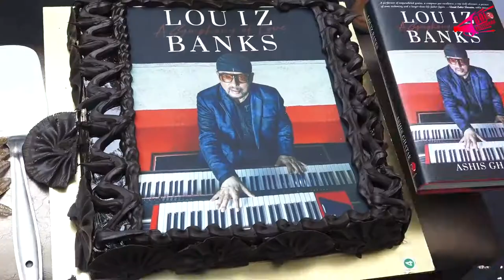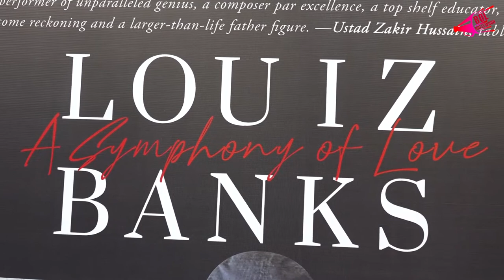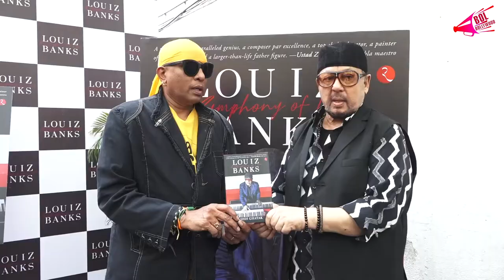LAUNCH OF JAZZ LEGEND LOUIZ BANKS BIOGRAPHY ON HIS BIRTHDAY BY SHANKAR MAHADEVAN & ETC